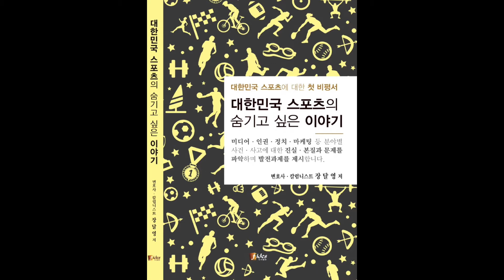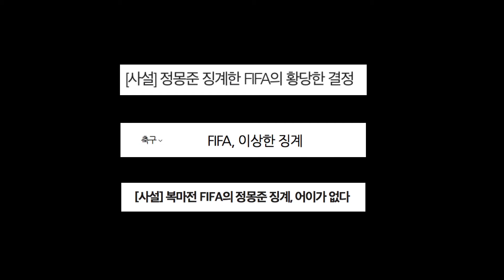FIFA 정몽준 징계 언론 보도의 문제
2015. 10.경 국제축구연맹(FIFA)의 정몽준 대한축구협회 명예회장에 대한 징계 관련하여 국내 대부분 언론과 일부 국민은 징계가 부당하고 편파적이라며 FIFA와 윤리위원회를 비난했다.
사실은 어떠했나?